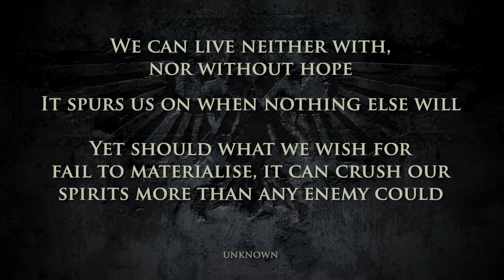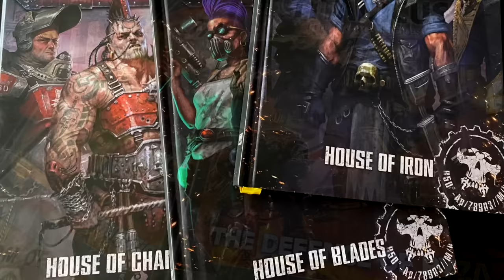40K - THE OCTARIUS WAR [1] Inquisitors vs Reality | Warhammer 40,000 Lore/History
Timestamps:
0:00 Intro
2:14 Harsh Realities
9:03 The First Deluge
17:05 Pyrrhic Success
23:32 Opposing Views
28:02 Conclusions
34:31 Outro